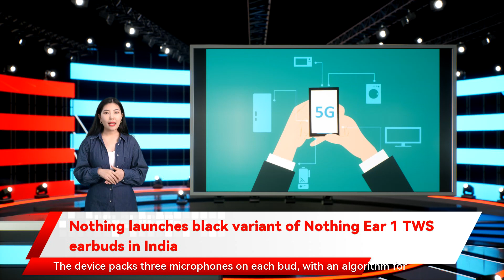Nothing launches black variant of Nothing Ear 1 TWS earbuds in India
Nothing has confirmed that it is launching a new black edition of its Nothing Ear 1 TWS earbuds in India. To recall, the company launched the Nothing Ear 1 earbuds in India back in July in a single white colour variant. The company is now bringing another variant of the device in a black colour option. The device will retain its unique transparent case. Here is everything you should know.Nothing Ear 1 Black edition is priced at Rs 6,999. The company has confirmed that the device will go on open sale starting 13 December at 12 noon IST. The device will be available via Flipkart.“Nothing is here to make a positive difference. Our newly carbon-neutral ear (1) is the first step in our journey to sustainability,” said Carl Pei, CEO and Co-founder of Nothing. “With ear (1) we’ve proven that new ideas, from design to distribution, can resonate with users and bring back the sense of excitement that’s been lacking in our industry. We hope this black edition raises a few more eyebrows in the months to come and that more tech brands add carbon transparency labelling to their products.”The Nothing Ear 1 comes with a transparent case in a square form factor with curved edges. The earbuds features silicone tips with a stemmed design and each bud weigh less than 5 grams. The device packs three microphones on each bud, with an algorithm for improving call quality.It packs support for active noise cancellation in multiple modes which can be controlled using a companion app on both Android and iOS devices. The device also comes with IPX4 sweat and splash resistance as well as in-ear detection.The TWS earphones claim to offer a playback time of up to 6.2 hours on a single charge and 34 hours with the included case. With ANC on, listeners will be able to get 4.55 hours battery life on the buds and 25 hours with the case.Fast charging will mean users can get 1 hour of power on the earbuds and 7 hours on the case with just 10 minutes of charging. The case also comes with wireless charging support.